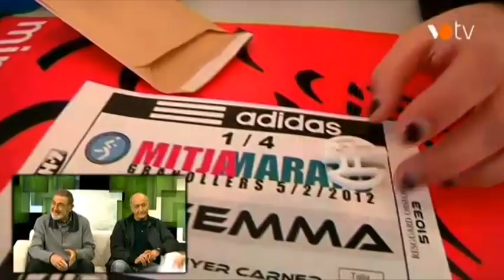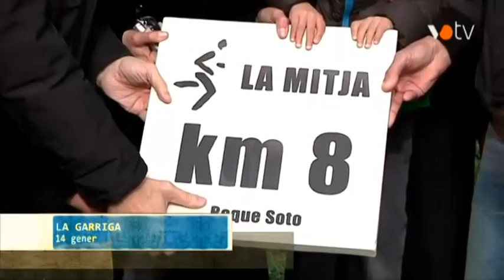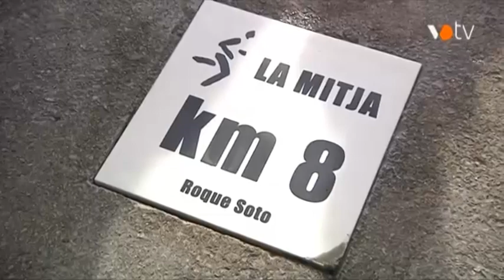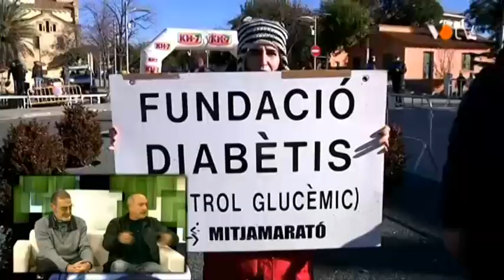VOTV - Territori 211: Especial La Mitja 2014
La Mitja Marató Granollers - les Franqueses - la Garriga va molt més enllà d'una cursa de 21 quilòmetres. Abans, durant, i després, la prova genera moltes activitats al seu voltant. Algunes socials, i d'altres, específicament benèfiques. Avui ens fixarem en la vessant educativa i solidària, amb en Ferran Miralles, voluntari del Xiprer, i en Roque Soto, corredor, mestre de primària i homenatjat amb el quilòmetre 8 de la Mitja.